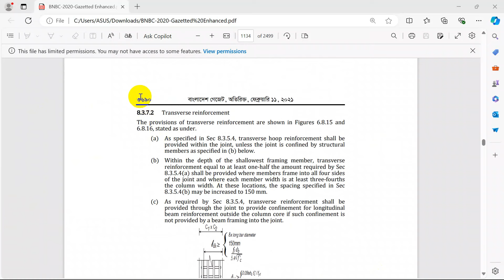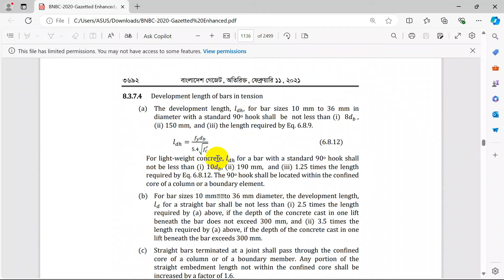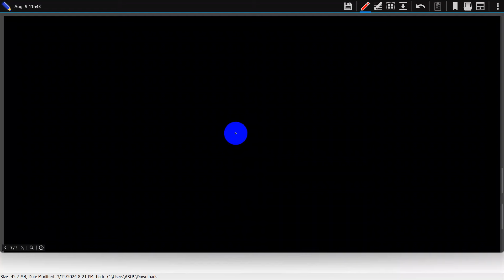SMRF Minimum Column Size || Beam Column Joint Detailing || Development Length